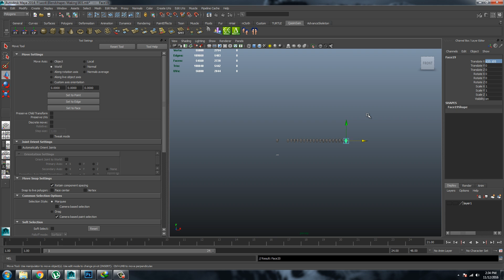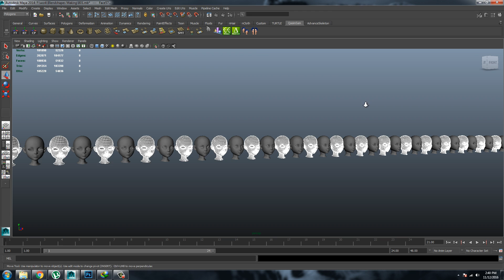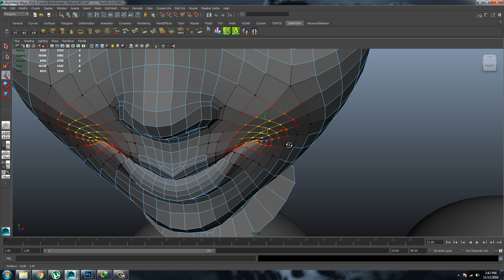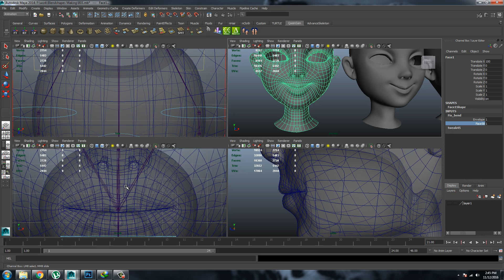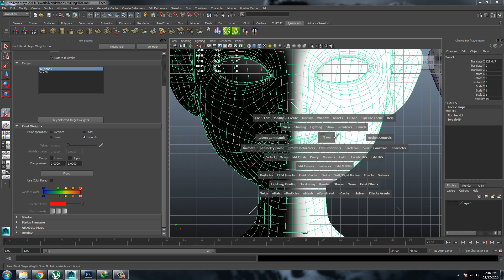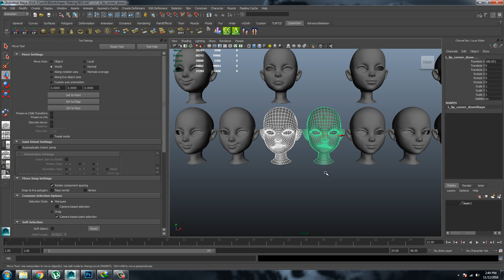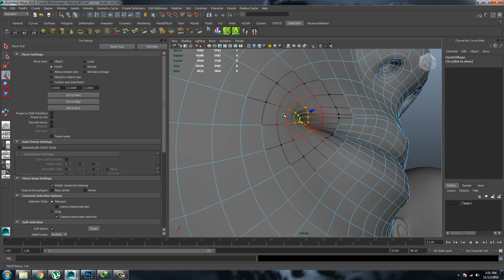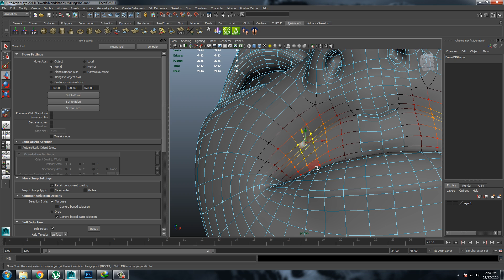Autodesk Maya Blendshapes Making part 01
In this Tutorial i will teach you how to create blendshapes in Autodesk Maya and Attach with curves controls using Set driven.

In this video i ll teach you..
1) Blend shapes Making
2) Blend shapes attach to face mesh
3) Face attached blends hookup with controllers
4) Custom made curve controller